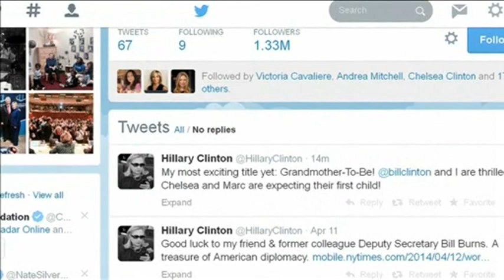Chelsea Clinton Pregnate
Chelsea Clinton announced on Thursday (April 17) that she is pregnant with the first grandchild of former President Bill Clinton and former Secretary of State Hillary Clinton.

"Marc and I are very excited that we have our first child arriving later this year," said Chelsea Clinton, aged 34, referring to her investment banker husband, Marc Mezvinsky, aged 36.

Sitting with her mother in side-by-side armchairs on a stage at a New York City event on empowering women, Clinton delivered the news with a broad smile.

The audience at "Girls: A No Ceilings Conversation," organized by the Bill, Hillary & Chelsea Clinton Foundation, immediately broke into applause and cheers.

"I certainly feel all the better whether it's a girl or a boy that she or he will grow up in a world full of so many strong young female leaders," said Chelsea Clinton, who works for the family foundation and is a correspondent for NBC News.

"Thank you for inspiring me and thank you for inspiring future generations, including the one that we'll be lucky enough to welcome into our family later this year," she told the audience.

It was unclear how news of the first Clinton grandchild will affect the political ambitions of grandmother-to-be Hillary Clinton, who is considering a run for the White House in 2016.

"Obviously we are very excited about what's happening in our family," the former Secretary of State told the audience at Thursday's event.

Former president Clinton told reporters in Davos, Switzerland, in 2011: "I would like to have a happy wife, and she won't be unless she's a grandmother... It's something she wants more than she wanted to be president."

Both expectant grandparents immediately took to Twitter to share their happy news.

Hillary Clinton tweeted: "My most exciting title yet: Grandmother-To-Be! @billclinton and I are thrilled that Chelsea and Marc are expecting their first child!"

Chelsea's Tweet earlier read: "Marc and I are so thrilled to be expecting our first child in the fall! Thank you for all of the kind words!"